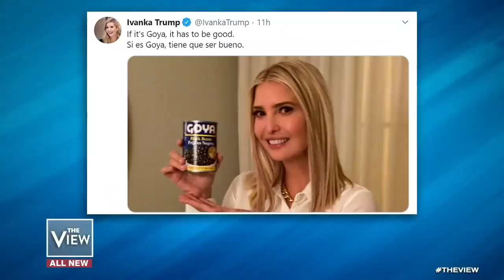Trump, Ivanka's Goya Photo Ops | The View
“The View” co-hosts weigh in after the president and his daughter, Ivanka Trump, posted photos of themselves with a Goya beans can.